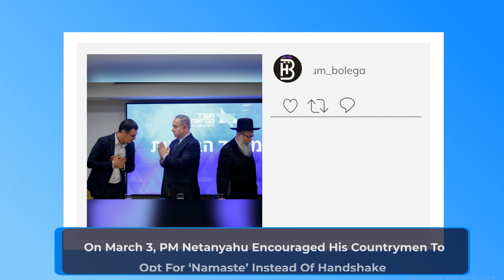Coronavirus: Israel’s PM Benjamin Netanyahu Encourages Israelis To Ditch Handshake & Adopt Namaste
Israel’s Prime Minister Benjamin Netanyahu has found a way to greet people without touching amid the spread of the deadly coronavirus. On March 3, PM Netanyahu encouraged his countrymen to opt for ‘Namaste’ instead of handshake. In India, ‘Namaste’ is the customary way to greet each other. “Just avoid shaking hands as I do. You can try to implement the Indian system of Namaste or say another word like shalom, but find a way, any way of not shaking hands,” said PM Benjamin Netanyahu, reports PTI. PM Benjamin Netanyahu is known to be close to PM Narendra Modi and therefore his familiarity with Indian customs is not surprising. PM Netanyahu visited India in January 2018 while PM Modi travelled to Tel Aviv in 2017. 15 confirmed cases were reported from Israel and around 7000 others are in home –quarantine. 28 cases have been confirmed in India. Coronavirus which originated from Wuhan city in China has now spread to over 60 countries.